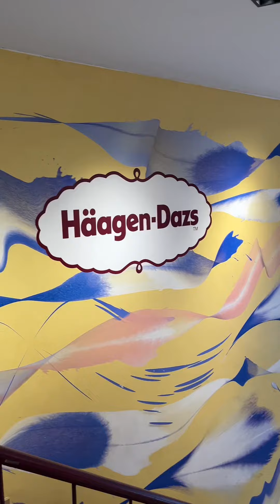HANOI VIETNAM | TRAVEL VLOG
Here is a quick showcase of all the activities we got up to in Hanoi, Vietnam.

We were there for 2 days in November of 2023.

The weather was 90°F and full sun!

We had a great time exploring the city on foot and drinking with other tourists on beer street.